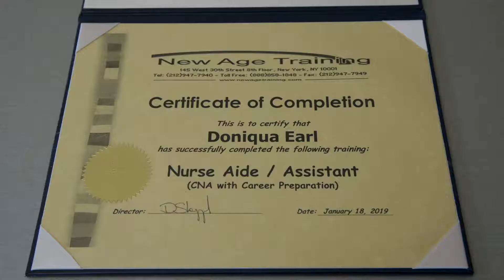Doniqua Earl, 2019 Outstanding Tenant of the Year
To read more about Doniqua Earl's story, please visit the Supportive Housing Network